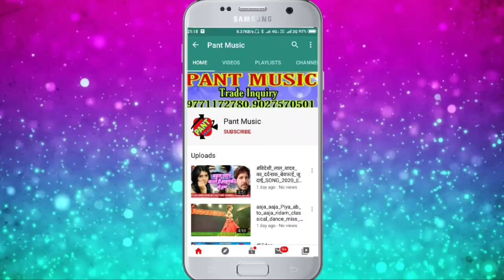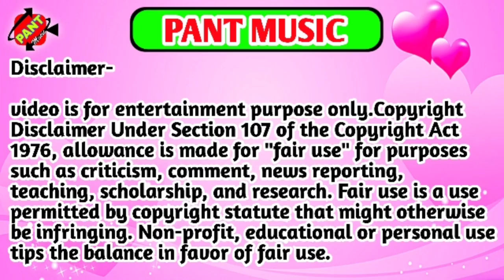Audio | जलवा लंदन से लाएंगे 2 | Pankaj Raja | Kawar London Se Laenge | Bol Bam Song~Bol Bam Ke Gana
➡️Tittel :- Audio | जलवा लंदन से लाएंगे 2 | Pankaj Raja | Kawar London Se Laenge | Bol Bam Song~Bol Bam Ke Gana
► Album :- Jalwa London Se Laenge
► Song :- Kawar London Se Laenge
► Singer :- Pankaj Raja
► Lyrics :- Gora Vikash
► Recordist :- Mantu Snehal
► Recording :- Krishna Studio Lalganj
► Designing :- Ujala Art
► Digital Head :- Pradeep Raj Yadav
► Release Year :- 2021
► Director :- Nitesh Ujala Kushwaha
► Company/ Label :- Pant Music
© All Copyrights Reserved To Pant Music | ST

► Thanks For Wathcing Our Channel...

  ⊰᯽⊱┈─❊ PANT MUSIC PRESENT ❊─┈⊰᯽⊱
                       ◦•●◉✿ PVT LTD. ✿◉●•◦